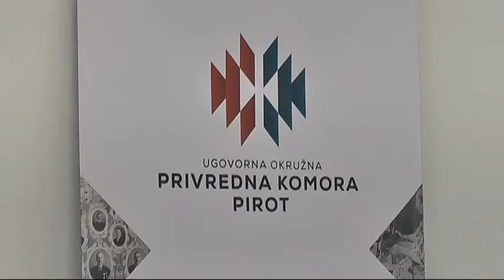SVEČANA AKADEMIJA POVODOM DVE GODINE POSTOJANJA I RADA UOPK PIROT